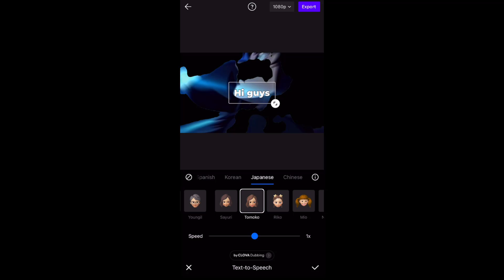Unlock Mobile Editing with a Secret APP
Watch this tutorials of phone editing apps

•Funimate | easy to advance tutorials

•Node video | how to use + other features and effects tutorials

•Alight Motion | editing tutorials and fix for lags and more

Editing,
Video editing,
Editing tutorial,